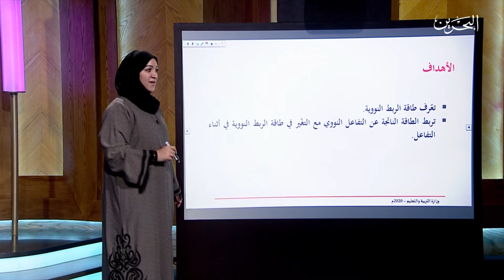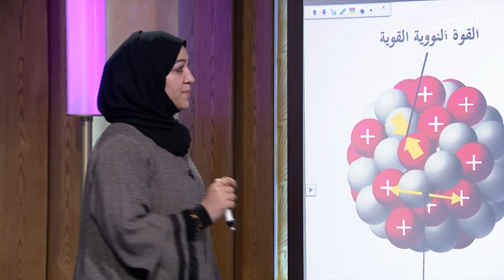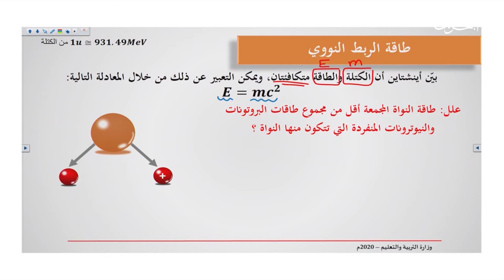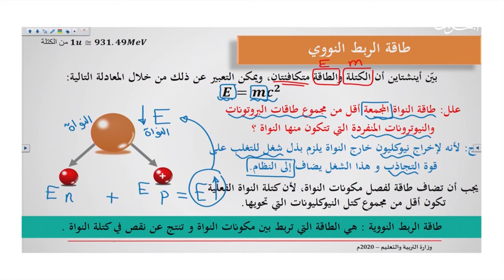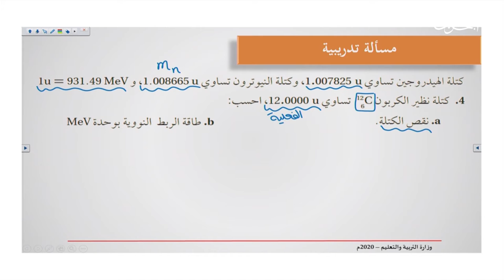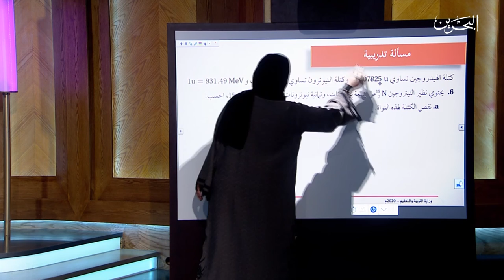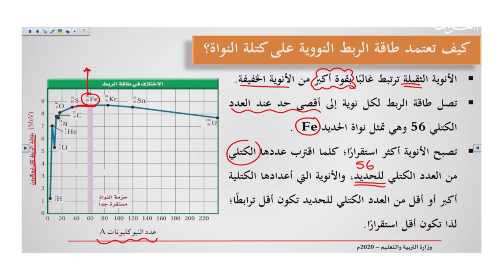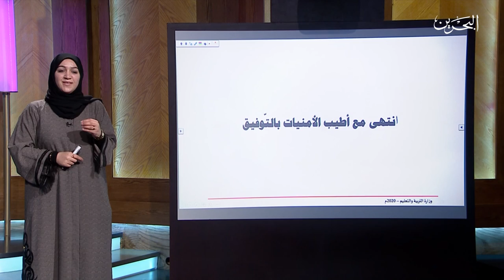28-4-202 | فيز 313